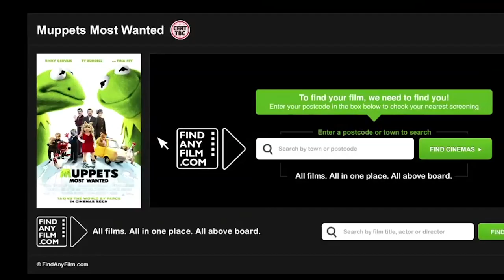Official Muppets Most Wanted - Constantine, Ty Burrell and James Bobin talk to us!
We caught up with criminal mastermind Constantine, Ty Burrell and Director, James Bobin, chatting about their most challenging scene, dream cameos and more!